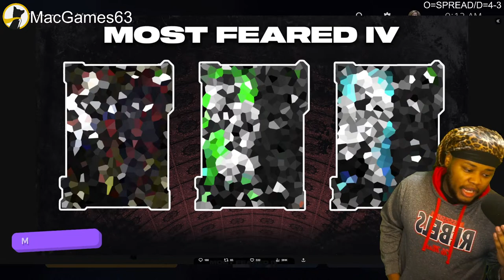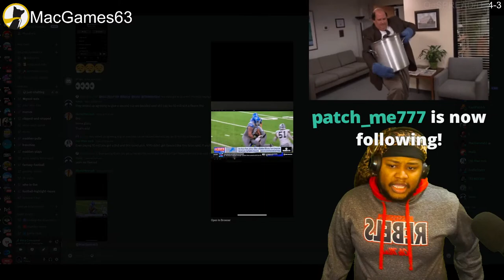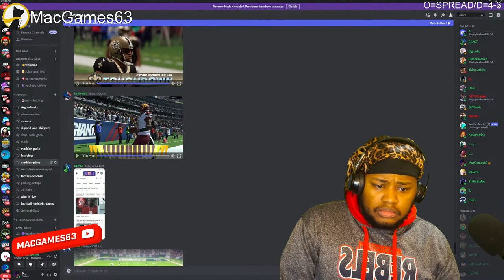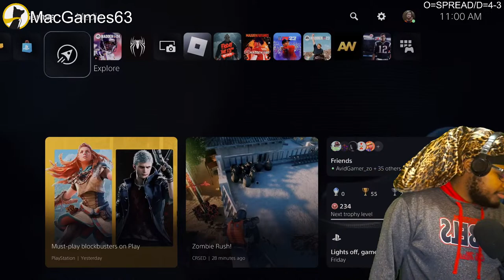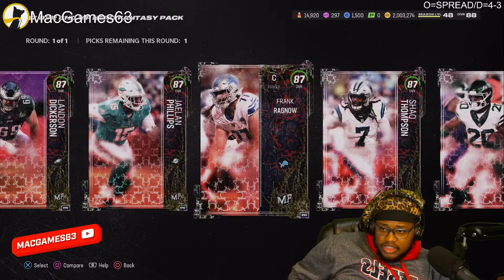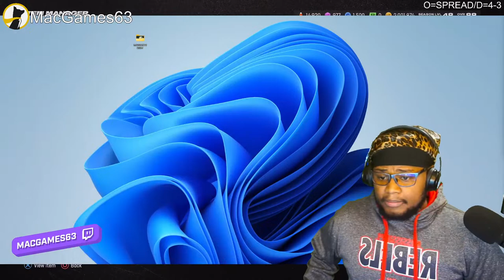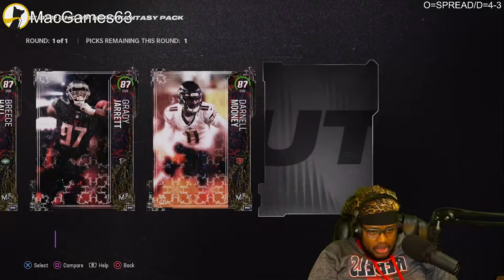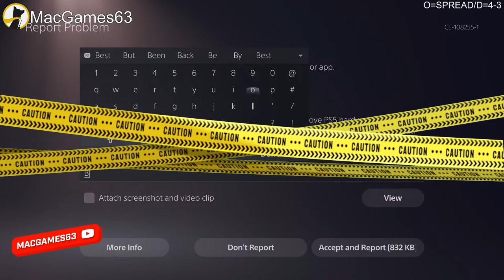HAPPY HALLOWEEN! MOST FEARED RELEASE 4! | MADDEN 24 ULTIMATE TEAM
!REDEEM SUS
!REDEEM SLEEP
!REDEEM STEAMYSTEAM
!REDEEM TRASH
!REDEEM AROD
!REDEEM MONKADUBS
!REDEEM BUST
!REDEEM STURDY
!REDEEM RICEMAN
!REDEEM THATSAW
!REDEEM AYO
!REDEEM STANDUP
!REDEEM DILLONMAN
!REDEEM 300MAN
!REDEEM BIGGESTBIRD
!REDEEM BOZO
!REDEEM WADDLE
!REDEEM ITSTIME
!REDEEM OLDMANMOB

In this video I will be going over all the players and items for the most feared promo PART 4 and trying to pick up THE BEST CARDS AND the packer hopefully in madden 24 ultimate team.